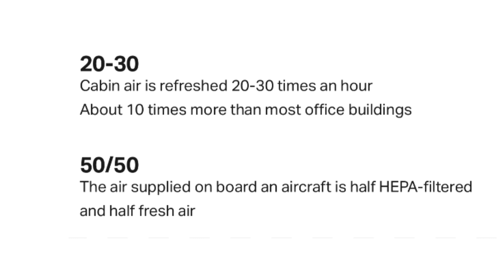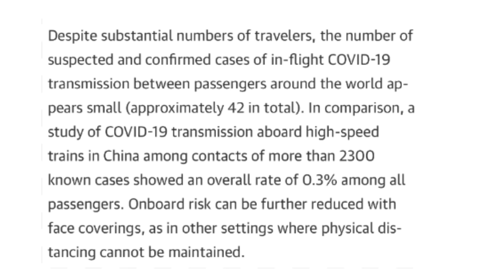NEWS: These AIRLINES are now ditching masks onboard. Should others follow?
Four Scandinavian airlines have become the first in the western world to get rid of mask mandates onboard for regional flights. Will others follow?

Join me on Locals:

DrSuneelDhand.Locals.com